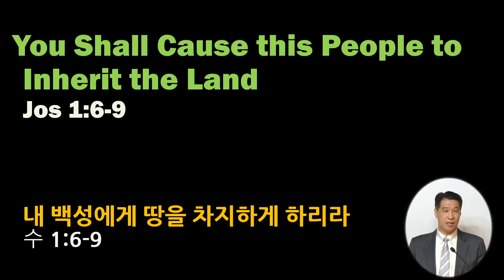[10.30.2022] You Shall Cause this People to Inherit the Land (Jos 1:6-9) 내 백성에게 땅을 차지하게 하리라(수 1:6-9)